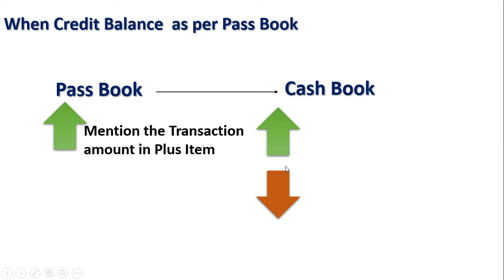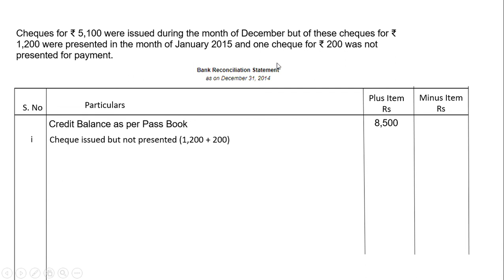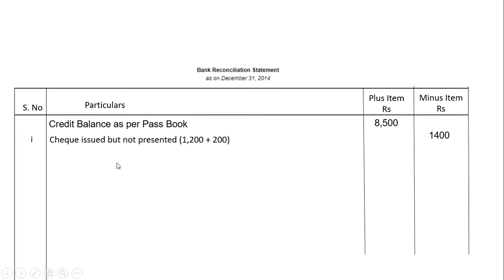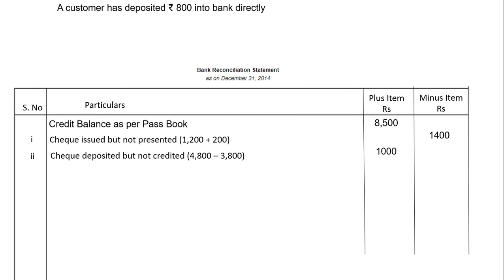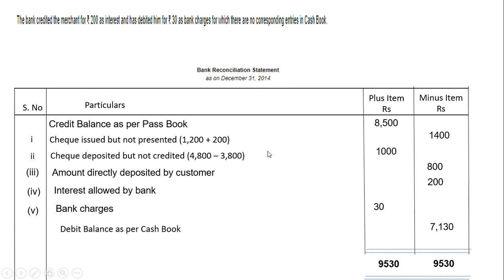Bank Reconciliation Statement- Solution 29 Accountancy Class 11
In this video we learn the Concept of Bank Reconciliation Statement with Practical Solution 29
All Chapter Playlist- For all Subjects

- Download Notes Meaning of Accounting.

- Please like my Facebook Page

All Chapter of Accountancy Class 11th